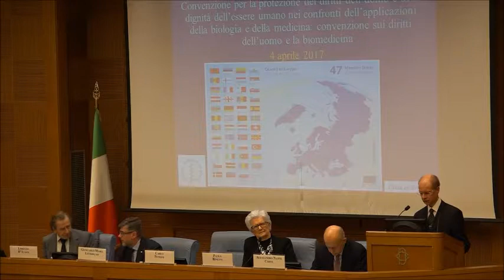Intervento Prof. Carlo Petrini - "L'articolo 21 della Convenzione di Oviedo"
"Ventanni dalla Convenzione sui diritti dell'Uomo e la biomedicina. L'art.21. il divieto di profitto e la cultura del dono".
Roma, Camera dei Deputati, via Campo Marzio 78, Sala dei Gruppi Parlamentari,  18 Dicembre 2017